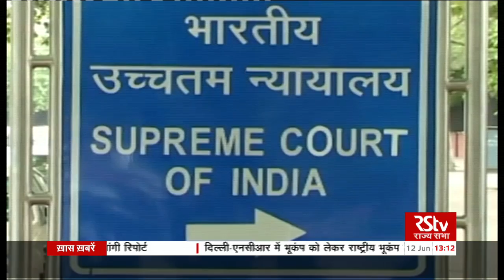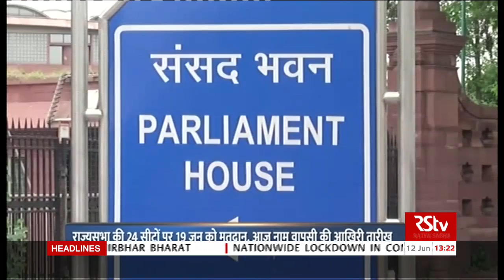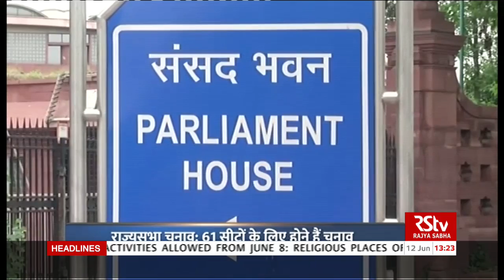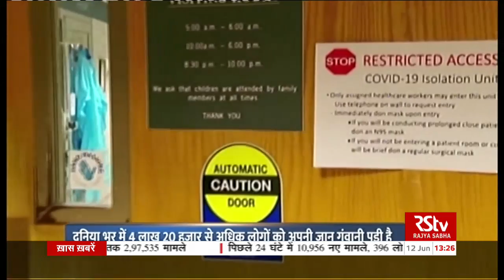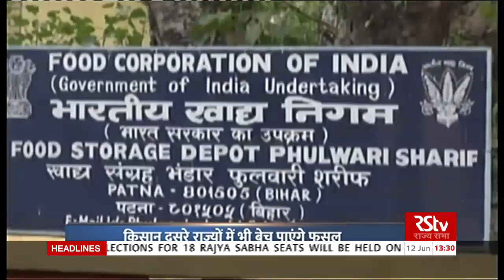Hindi News Bulletin | हिंदी समाचार बुलेटिन - 12 June, 2020 (1 pm)